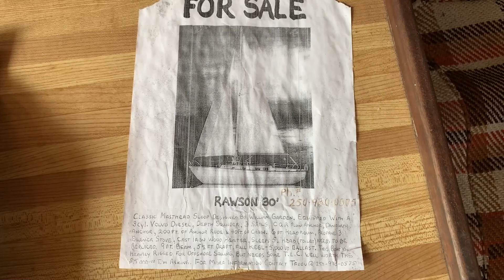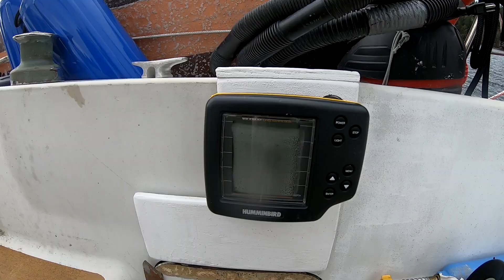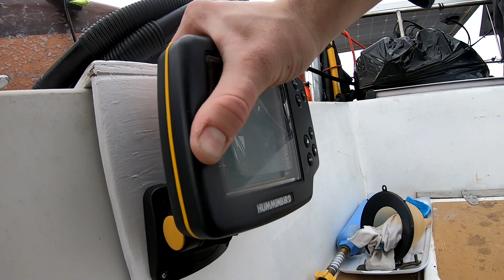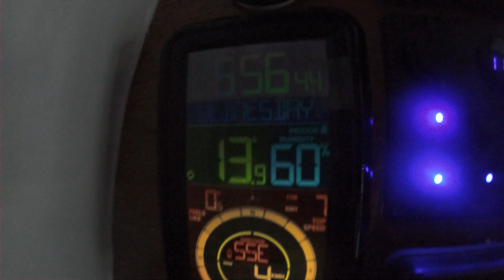We SURVIVED! Dragging ANCHOR at NIGHT | Adventure 004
In last weeks episode we were woken up in the middle of the night to find our sailboat was quickly dragging anchor at Nuttal Bay, British Columbia towards a rocky shore. We were faced with the decision to reset our anchor position in the dark with heavy winds blowing. As new sailors this was a bit scary. It was a stressful night of keeping watch as we were worried we would continue to blow towards shore. Fortunately we made it through the night safely and were able to overcome the situation with only a busted open hand and a couple hard learning experiences.

The following morning we were eager to leave Nuttal Bay and make our way north to Henry Bay on Denman Island. Our anticipated trip was about 30 nautical miles. There we would spend the night resting up for an early departure the next day to continue the last leg of our trip to Comox. Stay tuned for our next episode where we spend a few nights in Comox allowing us to provision, do some much needed laundry and squeeze in a few odd boat projects.